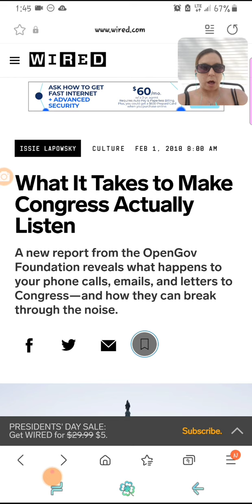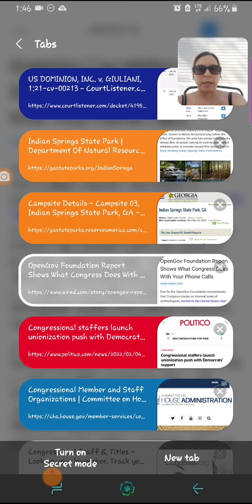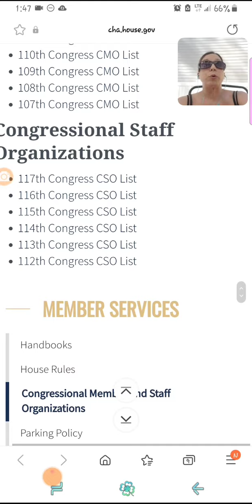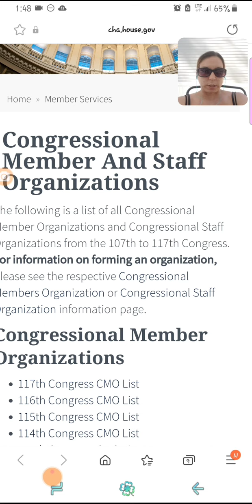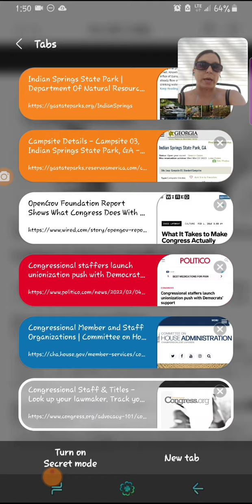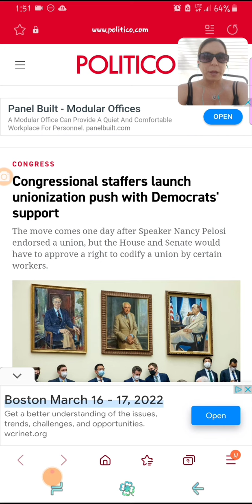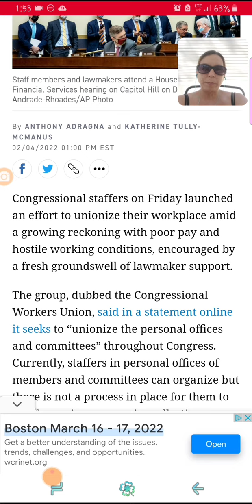Return To Sender?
My feedback was apparently not required for consideration and my letters to Jon Ossoff were returned. *Insert sad face here*

What dawned on me when I went looking for answers was the tangled web our voice has to encounter before it reaches the ears of it's intended destination. This is my story.

Views and opinions expressed in this video are MY OWN and not necessarily the popular opinions of others. Any music or video is used as educational or entertainment purposes only, not brainwashing human society.